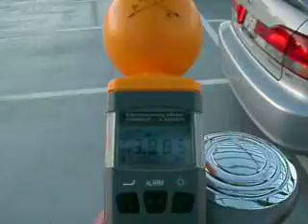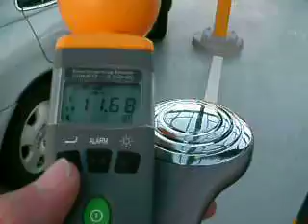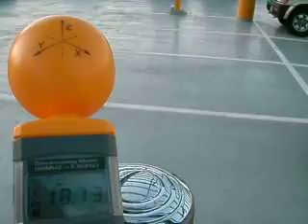Hillcrest San Diego Microwave Radiation Levels w sound